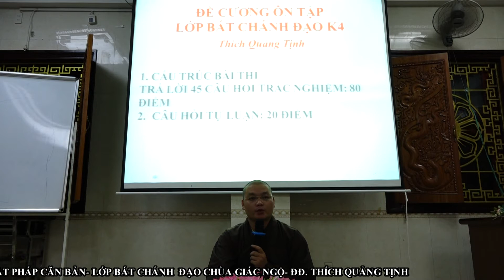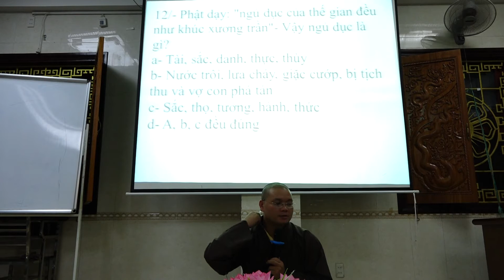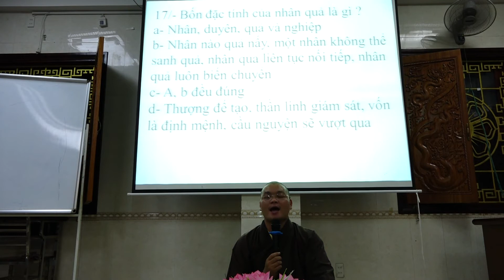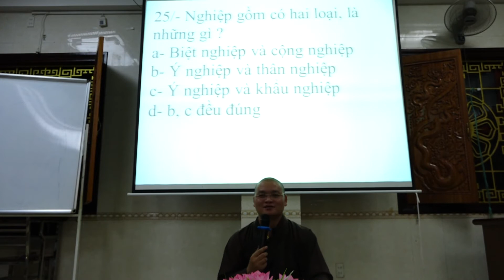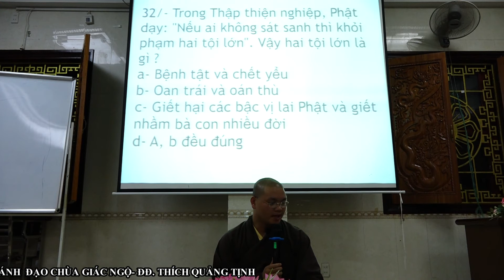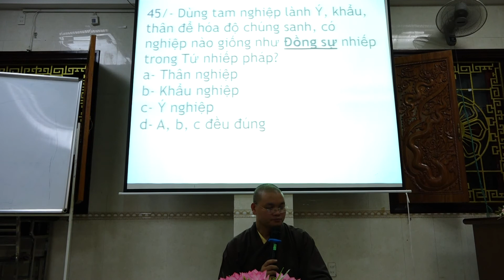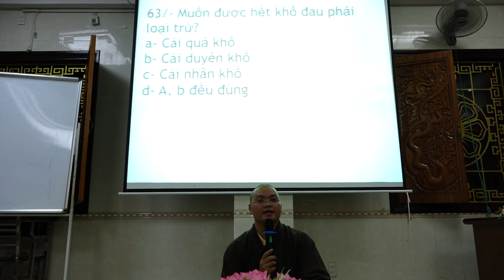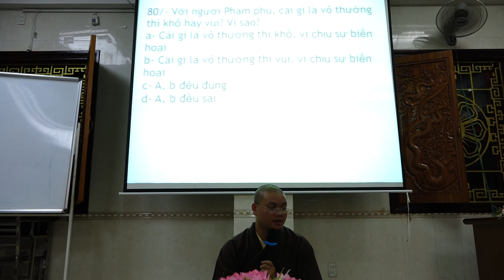ÔN TẬP PHẬT PHÁP CĂN BẢN- ĐĐ. THÍCH QUẢNG TỊNH